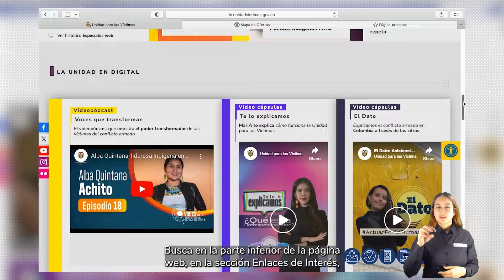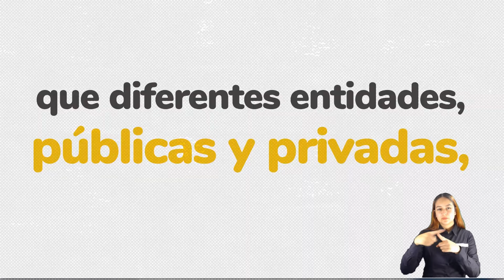¿Cómo consultar la oferta institucional para las víctimas del conflicto armado?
La Oferta Institucional es una herramienta en línea de la Unidad para las Víctimas. Esta permite conocer la oferta en: asistencia y atención, reparación, justicia, prevención, protección, entre otros. Estas entidades nacionales y territoriales hacen parte del Sistema Nacional de Atención y Reparación Integral a las Víctimas (SNARIV).